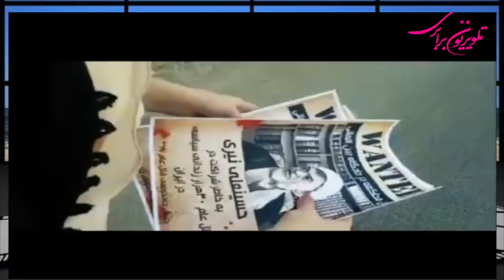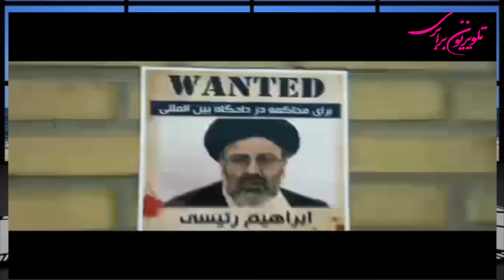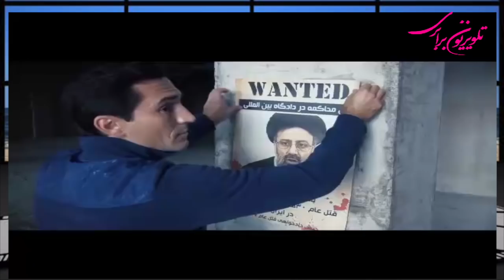حمید اشتری ومختار شلالوند: روایت شاهدان دهه خونین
در ادامه برنامه شاهدان دهه خونین ۶۰ درگفگوی علی دماوندی با حمید اشتری از زندانیان سیاسی دهه ۶۰ ومختار شلالوند از خانواده های اعدامیان-برادر حمزه شلالوند ، به روزهای مرداد۱۳۶۷ برمیگردیم. روزهای راهروهای انتظار برای مرگ، هیات کشتار،فضای زندان در آن سالها وبرنامه ریزی حسابشده رژیم برای کشتار، از خانواده ها وبی خبری هایشان، ازملاقاتها ونگرانیها وانتظاراتشان، از ساکهای برجای مانده اززندانیان سیاسی اعدام شده، از خاوران وگورهای ناپیدا وامیدهایی که پرپرشدند. حمید ومختار از شاهدان دادگاه ایران تریبونال بودند وازتصویری که این دادگاه مردمی، د رنشان دادن صبوعیت رژیم ومخالف کشی ودگراندیش کشی، در نابودی بهترین فرزندان مردم از تمام گرایشات عقیدتی وسیاسی وفرهنگی صحبت میکنند وانتظارشان در برگزاری دادگاهی علنی ومردمی در ایران برای روشن شدن حقیقت ومجازات عاملین و آمرین جنایات چهاردهه میگویند. امید که این برنامه مورد توجه شما قرار گیرد.